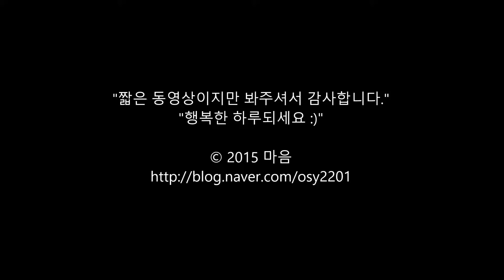사람의 인성에는 약점이 있다 (앱북 소개 동영상)(릴리스2-20150201)(안드로이드용)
● 제목 : 제가 만든 앱북 『사람의 인성에는 약점이 있다』의 페이지를 넘기는 동영상입니다.
안드로이드용 스마트폰 및 태블릿에서 사용가능합니다. 이 동영상은 “T store(티스토어)”와 “네이버 앱스토어”에 제출한 앱 소개 동영상입니다.

위 링크를 통해 통신사와 관계없이 “T store(티스토어)”의 앱 세부 정보에 접근하실 수 있습니다. 제가 만든 “공짜(Free)” 앱북입니다.

위 링크를 통해 통신사와 관계없이 “네이버 앱스토어”의 앱 세부 정보에 접근하실 수 있습니다. 제가 만든 “공짜(Free)” 앱북입니다.

범주 : 도서 & 참고 자료
대략적인 크기 :  5.5 MB
이용 연령등급 : 전체 이용가
지원 단말 : 288개 지원. 국내에서 사용되는 모든 통신사와 모든 단말기 288개 모두 지원 (2015년 2월 2일 현재기준)
플랫폼   : Android
OS버전  : 2.2 (API 레벨 : 8)이상
미지원 단말 : 없음 (국내에서 사용되는 모든 단말 지원함)

◈ 위의 앱북을 한 장 씩 캡쳐한 이미지와 글은 저의 네이버블로그에서 읽기 가능합니다.

◈ 위의 동영상은, 안드로이드용 앱북을 소개하는 짧은 동영상입니다.
◈ 음악사용 : 유튜브 '제작자 스튜디오-만들기-오디오 라이브러리'에서 기본적으로 제공하는 무료 음악을 사용하였습니다.